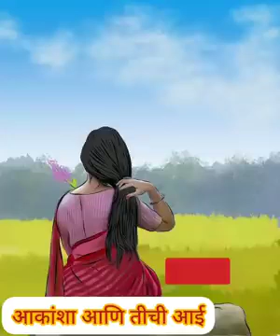आकांशा आणि तीची आई bulla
marathi chavat katha
‌marathi katha
‌marathi story
‌marathi goshti
‌marathi katha
‌kathan marathi
‌navin katha marathi
‌lestest katha marathi
‌chaavat katha marathi
‌kathakathan marathi
‌chavat katha marathi
‌gaurav katha
‌katha power
‌marathi goshti
‌marathi new
‌katha marathi
‌chavat marathi katha
‌marathi katha
‌chavat aai mulga marathi katha
‌chavat katha marathi
‌chavat katha
‌चावट कथा
‌marathi chavat katha
‌chavat story
‌marathi sex story
‌marathi sex stories
‌Chavat goshti
‌new Navin chavat katha
‌marathi sex katha
‌sex story marathi
‌New marathi chavat katha
‌Navin zavazavi katha
‌Navin zavazavi goshti
‌marathi_chavat _katha_in_female_voice
‌chavat marathi katha
‌marathi sambhog katha
‌chavat production
‌Marathi chavat bol marathi katha Chavat Katha chavat jokes chavat production
‌Marathi_bolbala
‌Chavat katha
‌Chavat_production_marathi Marathi_Chavat_production
‌Chavat_new_episode
‌Chavat_gappa Chavat_gosti Marathi_Katha Sundar_Katha Marathi motivation Marathi_chavat_ukhane
‌marathi katha marathi story production
‌sundar vichar
‌power marathi

‌/ marathi call/ marathi chavat call
‌mahiti marathi story marathi short films short films shobha films marathi short filmmarathi web series marathi comedy web series marathi love song usatali bhangad|

ऊसातली भानगड ऊसातला धिंगाणा
आईला पोऱ्याने झंवल |मराठी चावट कथा |
मामीच्या भल्या मोठा गांडीत मी माझा तेल लंड घुसवत तिला झवत होतो.
मला लय करु वाटतं
मराठी कथा, मराठी बोधकथा, मराठी प्रेरणादायी कथा, मराठी कथा गोष्टी, मराठी